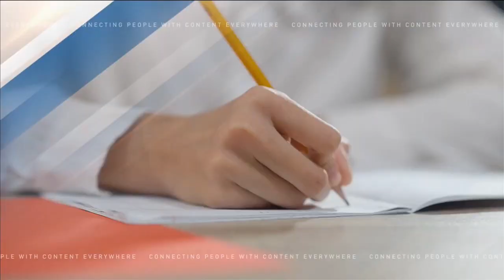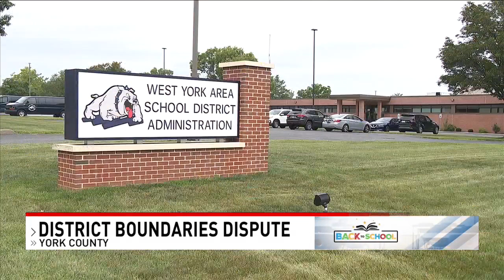West York father battles school districts over boundary lines